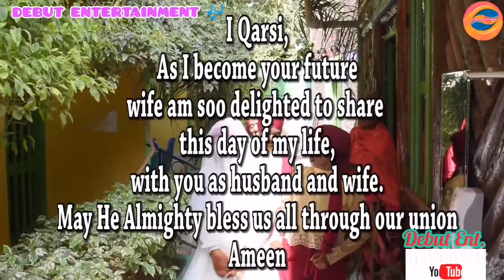Best glamorous wedding ever held in Moyale Township_Watch out & Subscribe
The colorful wedding ceremony was held at Township ward, Moyale Subcounty. Mr Kiyo & Mrs. Qarsi tie the knot of a life time. They say "To marry is the biggest risk in human relations that a person can take" as many people think, it's a rejection of freedom, rather it demands the courage to move into all risks of freedom and the risk of love which is permanent, into the love which isn't possession, but participation.
Watch the amazing video for more. Thank you.

Debut County Media is an Informative Platform like no other. We pleased to tell you that DCM is fully intergraded Audio, Video & Art media housing Comedies, Traditional songs, Documentaries, Drama & Breaking News.
We bring you a vivid reports & stories that affects the people living in different Counties in Kenya and brings topics to light that go under-reported by listening to all sides of the story with fear , favour or prejudice.
Our impartial fact-based reporting on Counties' Breaking News, Drama, Comedy, & Music has put us infont of others & wins us praise and respect as we aren't biased or one sided. It's a unique brand of journalism that people came to rely on.
We will reshape media and constantly working to strengthen our reputation.

Thank you for taking the time to watch! We provide the best Oromo and Borana songs every week.

Debut County Media produced the videos using our materials, which can be viewed on our website URL;

Copyright @ Debut County Media 2022